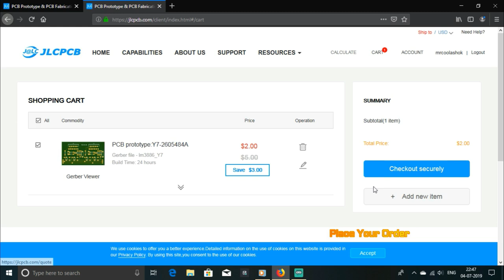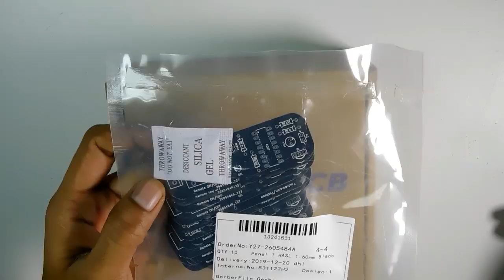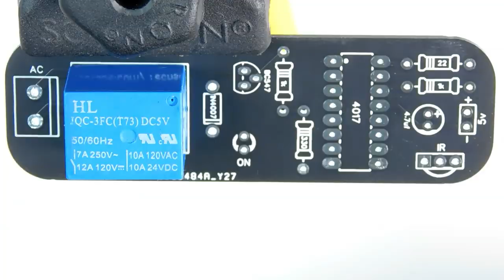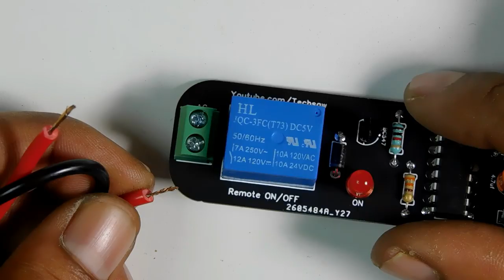Simple 220v AC Remote Control Switch | No MCU Using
JLCPCB Prototype for $2(Any Color)+Free Assembly Cost, Coupon For Free Engineering

Hi Friends,Today In This Video